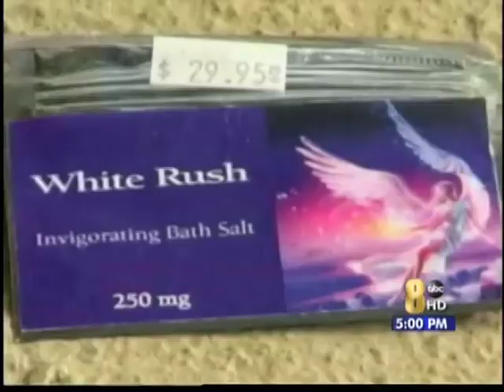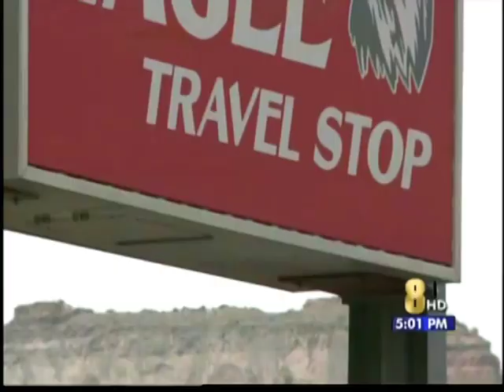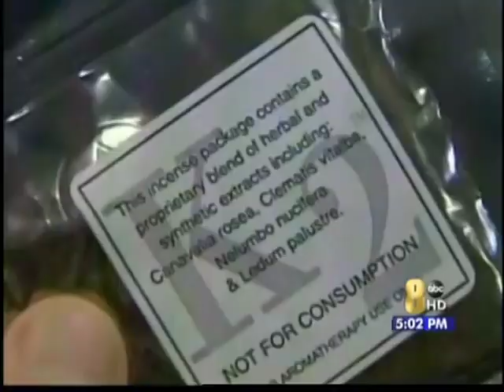KJCTNews8 Bath Salts Package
KJCT News 8's Don Coleman and Tyler Young take an in-depth look on the sale of "bath salts" (synthetic methamphetamine) and "spice" (synthetic THC) in Grand Junction, Colorado.